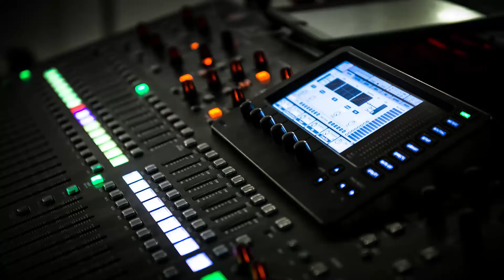MINISTRY Agency Band Aid (ABA) 2014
Rückblick auf unser Agency Band Aid 2014. Wir machen jedes Jahr ein "Agency Band Aid" und spenden jeweils für einen guten Zweck: für Taifun-Opfer, für den Kampf gegen Ebola, für Flüchtlinge. Willst Du beim nächsten ABA mit Deiner Band dabei sein?